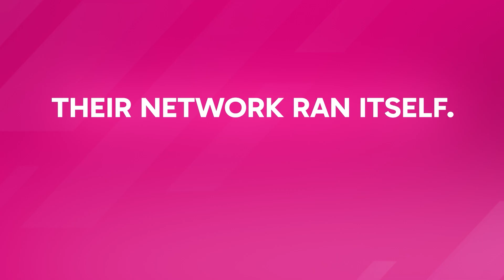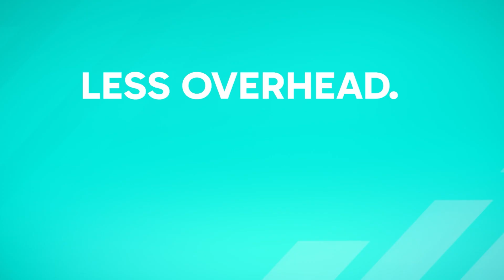A New Era in Enterprise Networking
Powered by AI and supported with closed loop automation, three decades of enterprise networking is about to experience a seismic shift. Is this the future of enterprise networking? Learn how IT organizations save more than 60% in TCO with Nile. All while enjoying industry's first service level guarantees. Many said this wasn't possible. It took the bold vision of one of the industry's biggest pioneers to make it a reality.